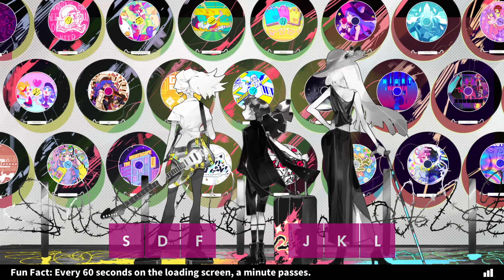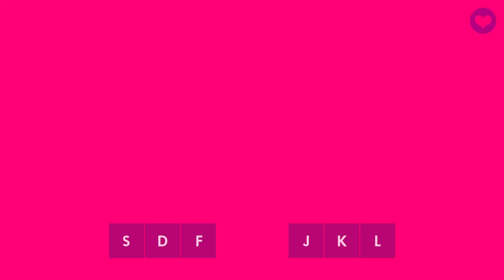Muse Dash - Master 6* - FC GOLD S - Hand in Hand - livetune feat. Hatsune Miku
All Perfect Master 6* - Hand in Hand - livetune feat. Hatsune Miku
This song requires Little Devil Special Technique
Muse Dash - Miku in Museland